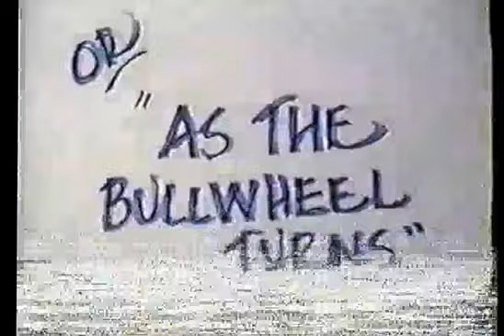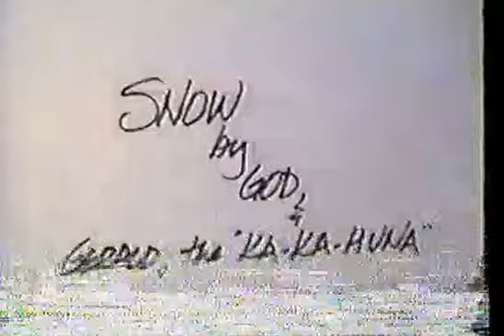"Billy Bob Does Cuchara"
In 1987 the management at Cuchara Valley Resort mistakenly left the property unsupervised for a day, leaving the cabinet containing the company's video tape recorder unlocked. this was the result.

Ad lib and one take.

Received a standing ovation of 300 at a Colorado Springs ski club's planning banquet and winning their business for many years.

Billy Bob- Gary Mayfield,  former Mayor of La Veta, ski instructor and ski patrolman.
Lamar Gene- Paul Smith, ski bum.
Photography by Jerry Gouin-  Ski instructor, ski patrolman, good friend (RIP).

See some other funny stuff, including my "If God Had Meant For Texans to Ski, He Would Have Made B...S... Snow" tee shirt